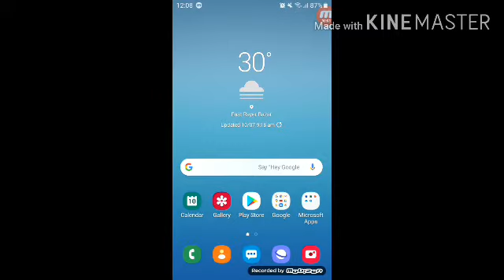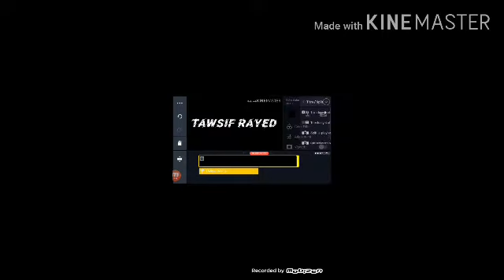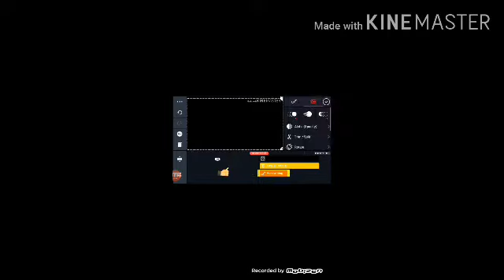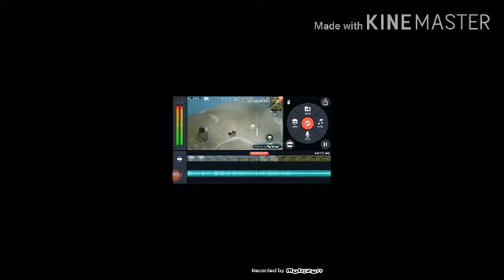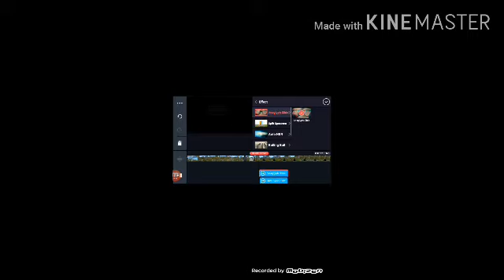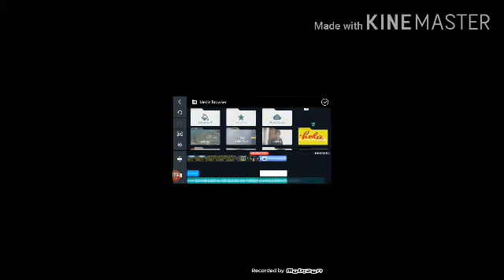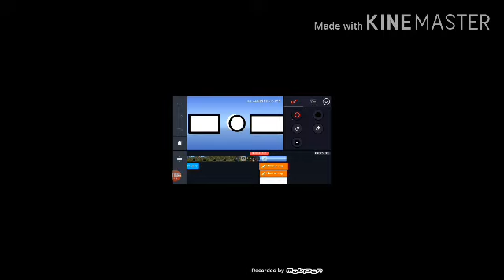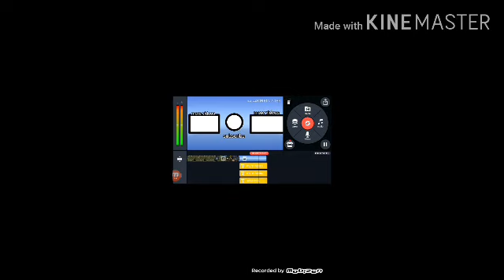KINEMASTER BRAND NEW EFFECT || SPECIAL VIDEO || TAWSIF RAYED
All links